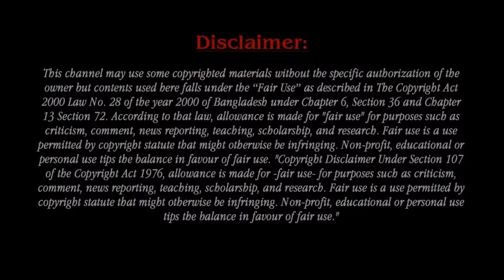New Couple Alert! Malia Obama and Rumored Boyfriend Dawit Eklund Take a Stroll Through NYC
Malia Obama was spotted hanging out with rumored boyfriend Dawit Eklund in New York City on Monday — a month after the pair spent some time together in LA.